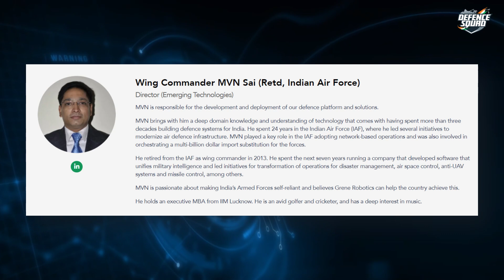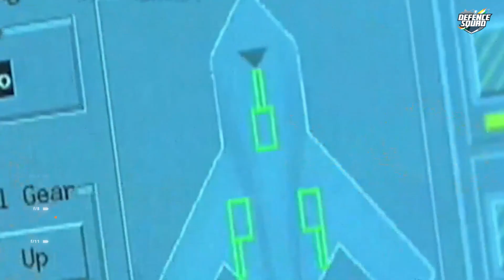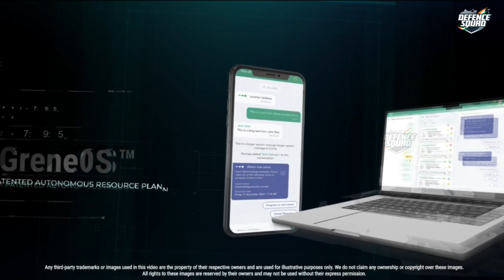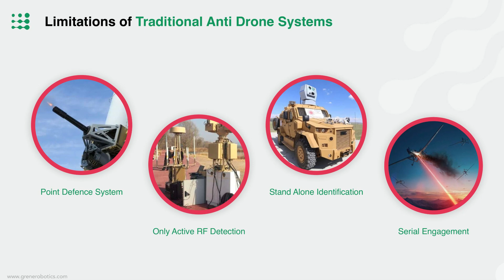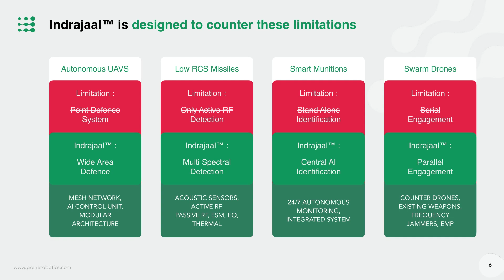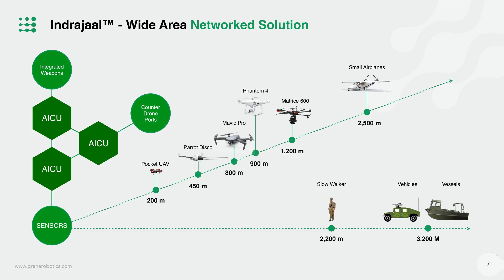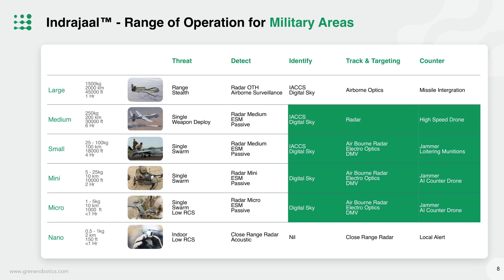Grene Robotics : "INDRAJAAL - Autonomous Defence System" | Made In India - Episode 3 | Defence Squad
Time Stamp
Intro. 00:00
Interview. 4:28

Grene Robotics GreneOS™ Defence is launched to deliver India’s first unified AC6ISRT platform. 2 product spin-offs of the DefOS platform are Autonomous Manpad Data Link (AMDL) and Indrajaal™ Autonomous drone defence system launched in partnership with Bharat Electronics Limited for the Indian Armed Forces. The partnership submitted its first suo-moto proposal of AMDL with the Indian Air Force.

Presenting Grene Robotics : "INDRAJAAL - Autonomous Defence System" in the 3rd episode of our New 'Made In India' Series (Atmanirbhar Bharat which translates to 'self-reliant India).
Podcast with the Director (Emerging Technologies) & CEO Defence at Grene Robotics "Wing Commander MVN Sai (Retd, Indian Air Force)"

This video shares all about Grene Robotics - Grene Robotics Indrajaal - INDRAJAAL Autonomous Defence System - Indrajaal Anti-Drone System - Atmanirbhar Bharat - Defence Squad Atmanirbhar Bharat | Defence Squad Made In India - Grene Robotics Al and Robotics Platform - Grene Robotics greneOS - Indrajaal Indigenous Drone Defence Dome